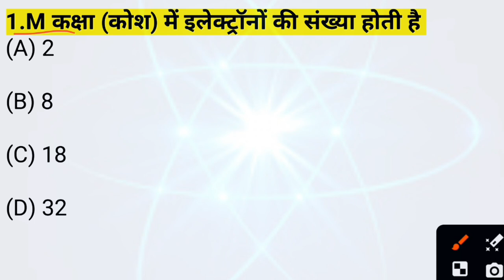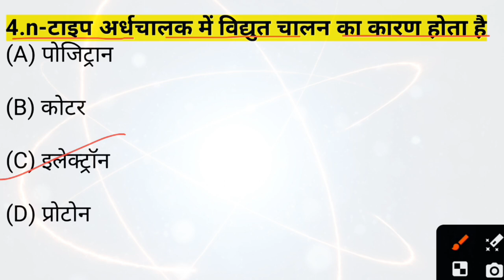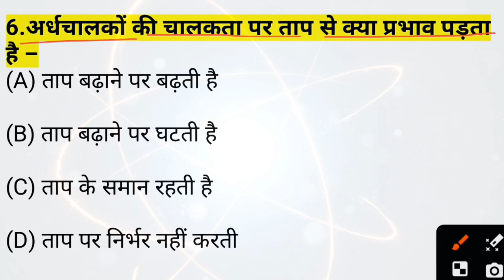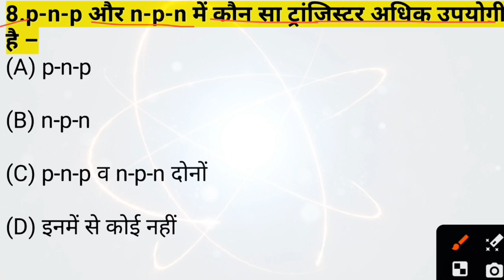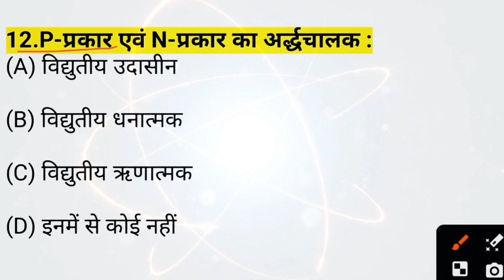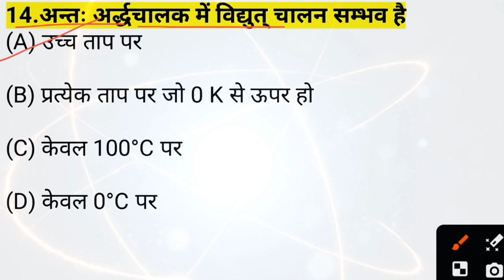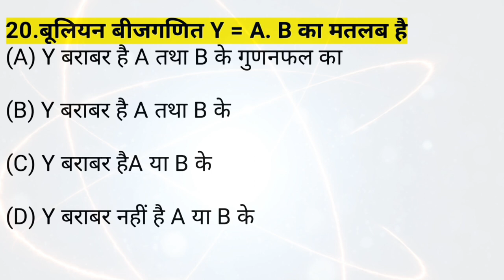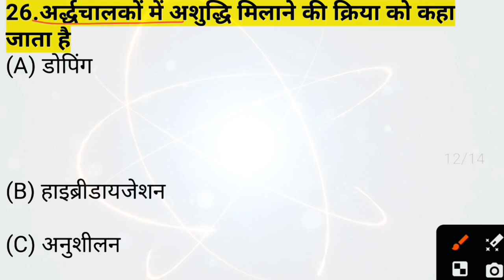अर्धचालक कक्षा 12,/12th physics chapter 14 one shot,/semiconductors class 12 full chapter one shot